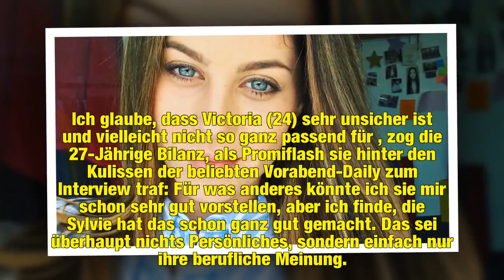UU-Valea: Sie wünscht sich Sylvie bei "Let's Dance" zurück!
Das Let's Dance-Fieber hat nicht nur zahlreiche Zuschauer gepackt, auch deutsche Schauspieler verfolgen die flotten Tanzeinlagen der Promis und Profitänzer freitags gebannt vor dem heimischen TV. Schon vor Kurzem outete sich Unter uns-Star Valea Scalabrino (27) gegenüber Promiflash als absoluter Show-Fan und gab zu, am liebsten sogar selbst einmal auf dem Parkett das Tanzbein schwingen zu wollen. Eines stört sie allerdings an der aktuellen Staffel gewaltig: Der Moderationswechsel...
Source: htt